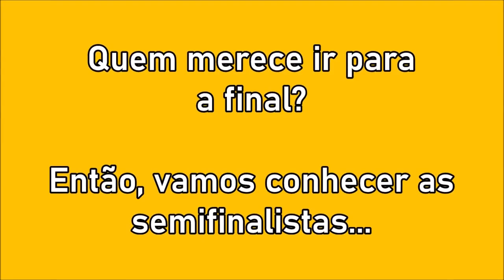GRANDE SEMIFINAL do Torneio da Jornalista Mais Bela da TV (Quem merece ir para a Final?)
- São quatro semifinalistas e 2 vão para a final. Carol Nogueira, Daniela Lima, Lívia Raick ou Luciane Kohlmann?

Exemplo: se não fosse os likes, a Lu Kohlmann estaria fora.

Quem quiser votar em mais de um, tá liberado !!!
Likes nos comentários também valem !!! (e podem valer muito)